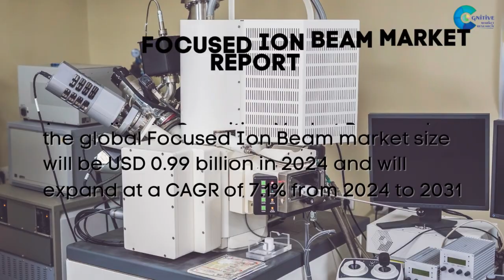Focused Ion Beam Market Report 2024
Focused Ion Beam Market Report 2024 | Forecast, Market Size & Growth

Report Insights: According to Cognitive Market Research, the global Focused Ion Beam market size will be USD 0.99 billion in 2024 and will expand at a compound annual growth rate (CAGR) of 7.1% from 2024 to 2031